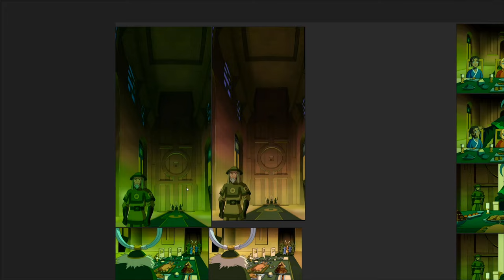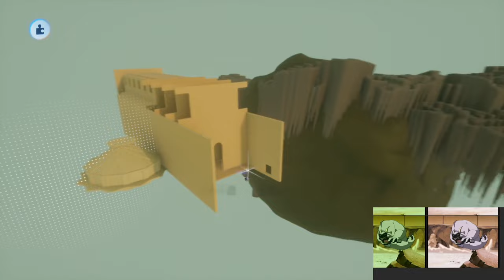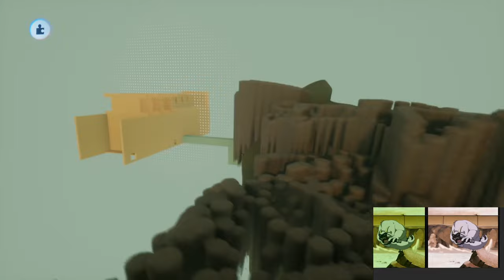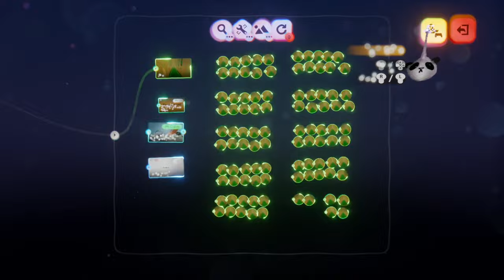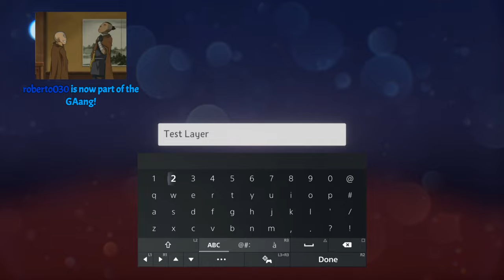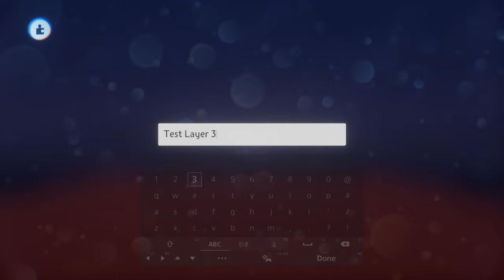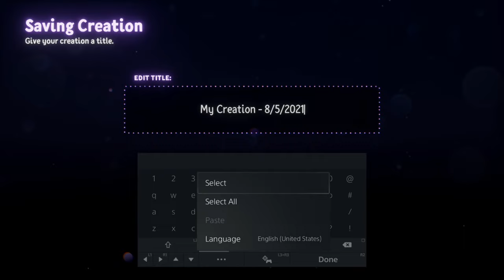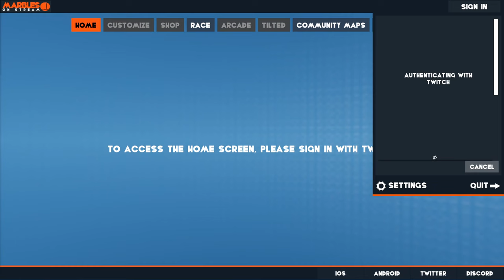Blocking out Bumi's Palace (VOD 8.5.21) [S1E05]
Elca Gaming is creating a fan-made Avatar The Last Airbender Game called “Four Seasons” in Dreams PS4/PS5 by Media Molecule.

Shorts/Clips are from TikTok and Twitch